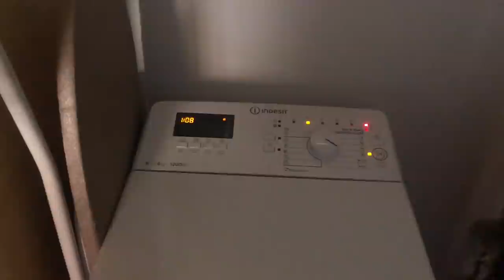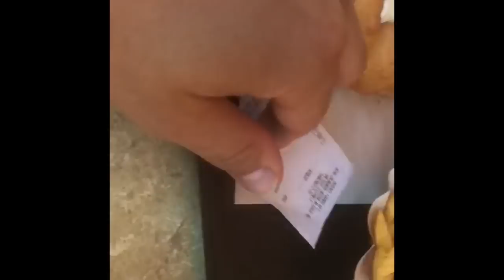Ungarn - Vorbereitungen für unsere Grillparty 💓 die Michaela Vlog